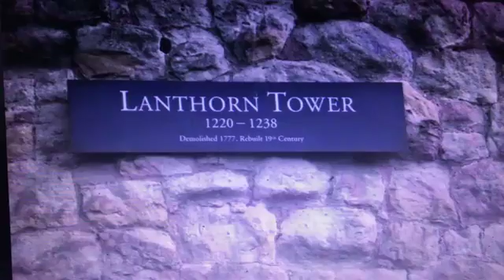🎥 LANTHORN TOWER, LONDON, ENGLAND, UNITED KINGDOM 🌏🇬🇧🗼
UPLOADED BY PROF. AR. YOGRAJ V. RAOTE
PRESIDENT / DIRECTOR / PRINCIPAL ARCHITECT, INTERIOR DESIGNER & URBAN DESIGNER AT 'CODESIGN ARCHITECTS & URBAN DESIGNERS' (CAUD), SINCE 1939.
MUMBAI, MAHARASHTRA / BELGAUM, KARNATAKA (INDIA)